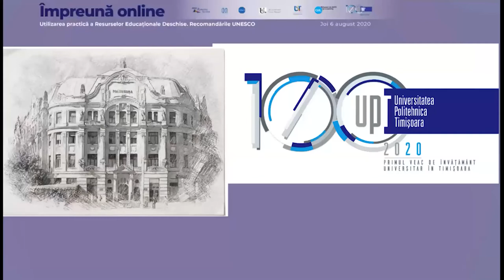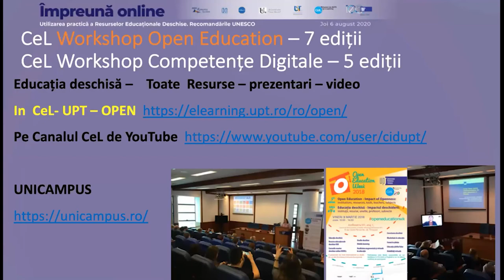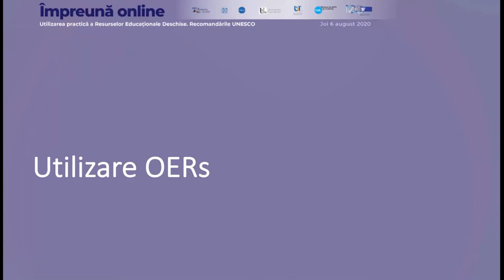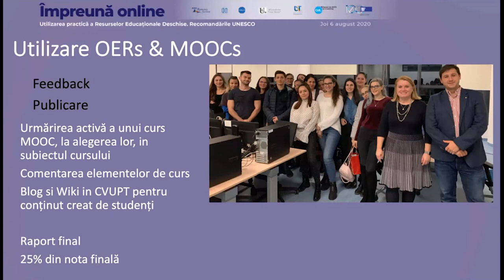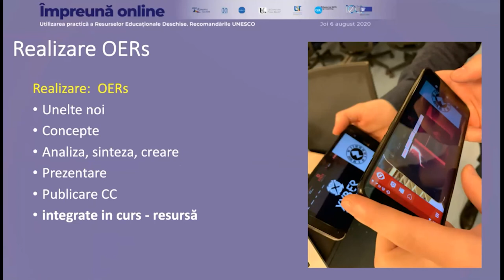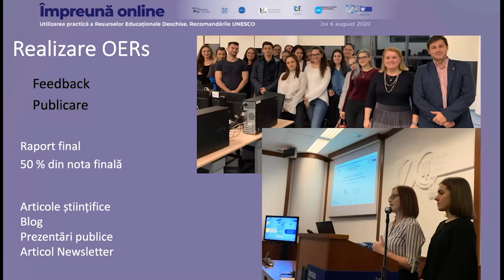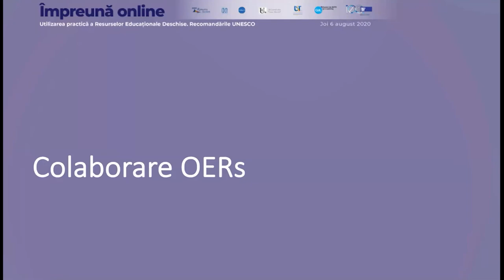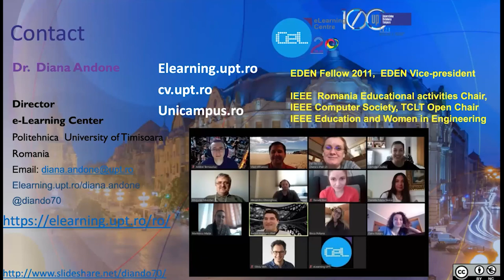Împreună Online - Webinar 11 - Dr. Diana Andone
Dr. Diana Andone – directorul Centrului de e-Learning, Universitatea Politehnica Timișoara

Dr. Andone conduce echipa care a dezvoltat premiatul Campusul Virtual CVUPT și este, de asemenea, lector la Universitatea Politehnica din Timișoara, România, în domeniul tehnologiilor multimedia și web. Este pasionată de accesul omniprezent la tehnologii și modul în care acestea pot fi utilizate pentru a îmbunătăți viața oamenilor. Cercetarea Dr. Andone include tehnologiile web și mobile, interacțiunea om-calculator, AR / VR / XR în educație și cultură, educație deschisă, învățare online și mobilă, OER și MOOC. Lista de publicații cuprinde 12 cărți și peste 100 de lucrări prezentate la conferințe internaționale, 9 premii de cele mai bune lucrări, recenzor al mai multor reviste și conferințe, precum și coordonator de conferințe IEEE și ACM. Experiența ei include peste 30 de proiecte finanțate din Europa, dintre care a coordonat 6, în special ViCADiS (Campusul virtual pentru studenți digitali), DigiCulture (competențe digitale pentru industriile creative). De asemenea, este puternic implicată în activitatea comunității științifice prin diverse funcții de conducere ale unor asociații internaționale EDEN, IEEE și în alte asociații profesionale (EDEN, IEEE, IADIS, AACE, W3C, IAFES), sprijină activ activitatea locală de start-up și inovare (StartUp Weekend, HackTM, hackathons, CoderDojo) și Girls in Tech și în calitate de membru în Consiliul Director al ONG-urilor locale din România (Fundația Pentru Voi), în echipa de dezvoltare a Timișoara – Capitală Europeană a Culturii 2021 și membru al Rotary Club Timișoara (fost președinte) și Rotary International.